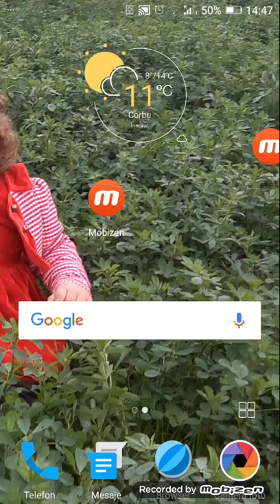My Zoo Farm kids " Gradina mea Zoo"2016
Am creat prima gradina Zoo